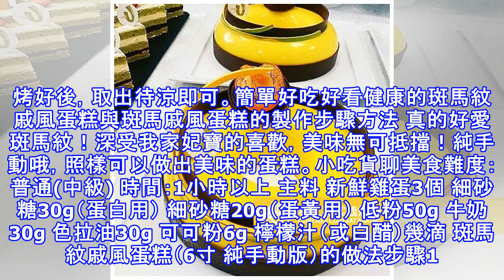簡單好吃好看健康的斑馬紋戚風蛋糕與斑馬戚風蛋糕的製作步驟方法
美食食譜》斑馬紋蛋糕的製作方法，教你做出漂亮的斑馬紋！新手也絕對沒問題的啦~斑馬紋蛋糕的製作方法，教你做出漂亮的斑馬紋！新手也絕對沒問題的啦~~ ~材料：牛油 250 克面 粉 250 克發 粉 1 茶匙幼 糖 220 克A 級雞蛋 4 個Ovelette 1 大匙香 草精 1 大匙鮮 奶 3 大匙可哥 粉 2 大匙（加點熱水拌融）~ ~做法：1. 將牛油和糖打發。2. 加入香草精和 ovalette 拌勻。3. 雞蛋一個一個加入，打發。4. 慢慢加入篩過的麵粉和髮粉，與鮮奶交替加至完，拌勻。5. 將麵糊分成兩份，一份原味，一份加入可哥粉（加水）拌勻。6. 準備好模具，底層鋪上烘焙紙，模具邊抹...